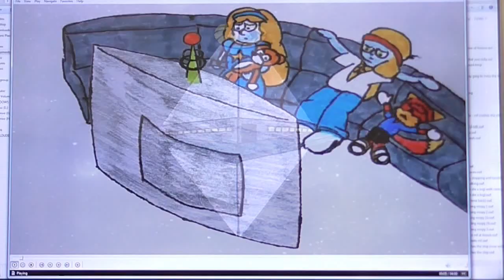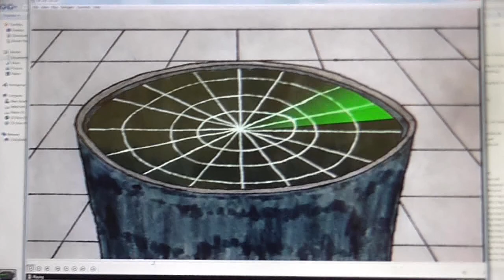Update on The Starkidz ep 5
I just need the rest of the voice lines, then I can complete this.
Also I'm not sure why the "outtakes" at the end are messed up picture-wise, I don't know what's causing that.